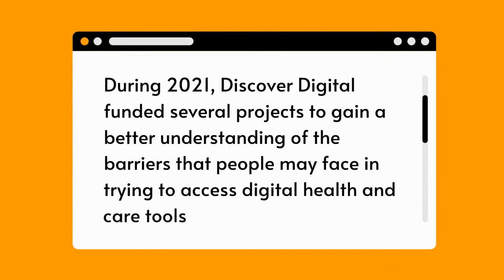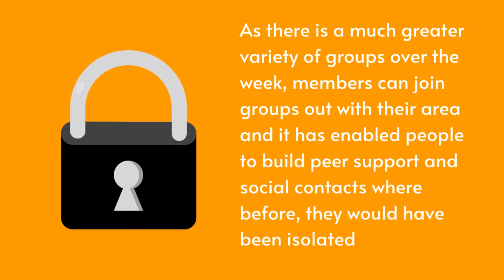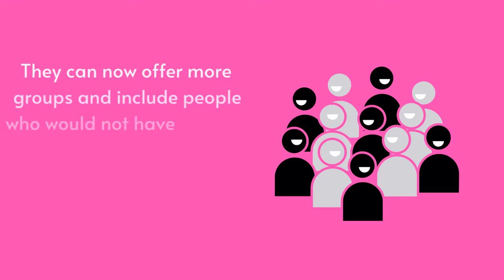Discover Digital: Change Grow Live engagement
Discover Digital has funded seven projects to engage seldom heard communities to support improved digital health and care.

We are excited to share some insights from Change Grow Live: Forth Valley Recovery Service who engaged with people recovering from substance use.